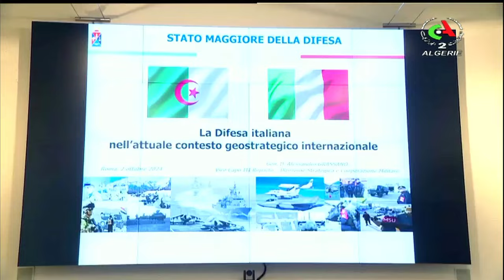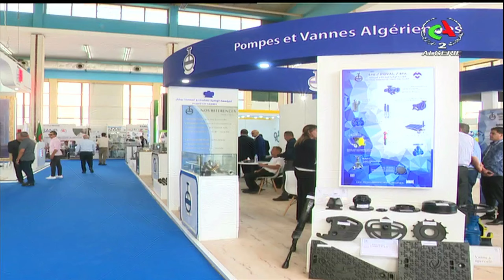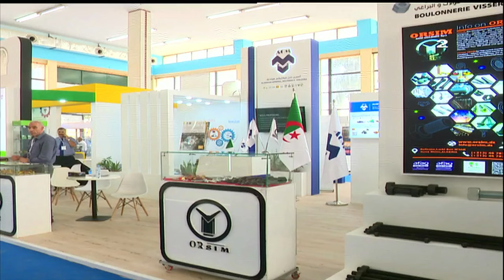Journal d'information 12H l 03-10-2024